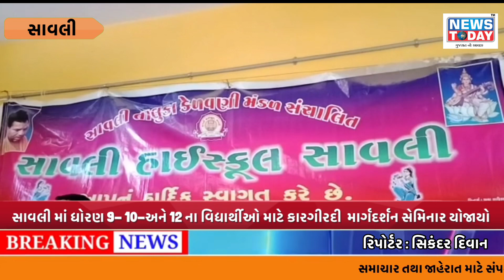સાવલી માં ધોરણ 9- 10-અને 12 ના વિદ્યાર્થીઓ માટે કારગીરદી માર્ગદર્શન સેમિનાર યોજાયો